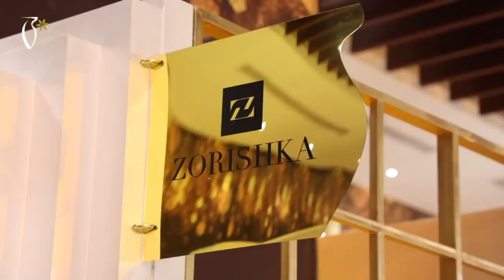Perfume Exhibition Day 10 - (معرض العطور (اليوم العاشر